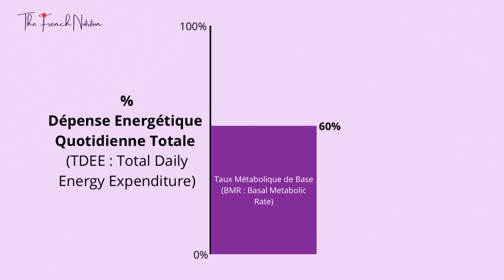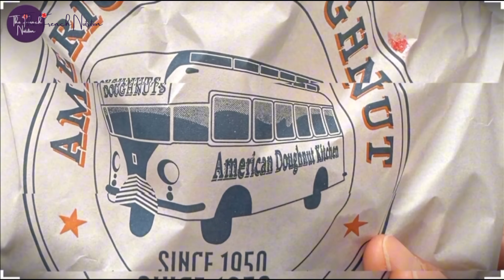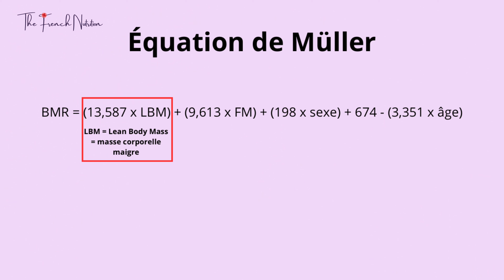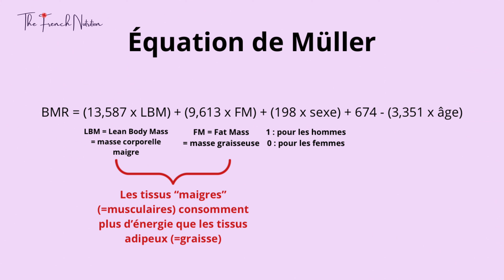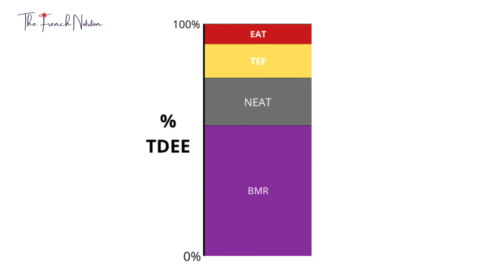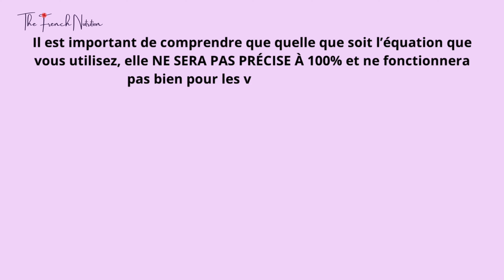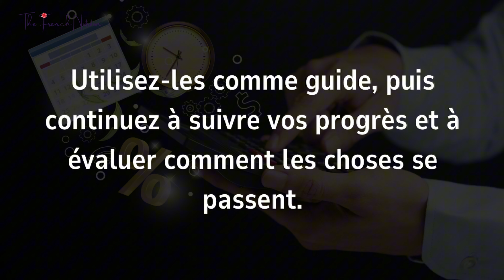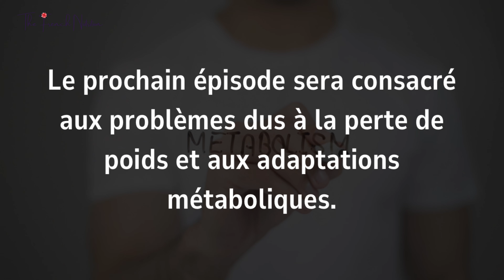The French Nutrition | Calculer la Dépense Énergétique Quotidienne Totale (TDEE)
Bonjour, tout le monde, c'est Céline MAETTI et bienvenue sur ma chaîne.

Voici l’épisode 3 de ma série concernant la perte de poids.

Nous avons vu comment déterminer la quantité de calories consommées. Nous avons également déterminé ce qu’était la Dépense Énergétique Quotidienne Totale (ou TDEE : Total Daily Energy Expenditure) et ses composantes.
Dans cet épisode, je vous explique comment calculer la Dépense Énergétique Quotidienne Totale (ou TDEE) et comment l’utiliser pour votre objectif de perte ou de gain de poids.

Quelques avis de non-responsabilité :
1) Les informations contenues dans mes vidéos sont UNIQUEMENT à des fins éducatives et de divertissement.

2) Si vous êtes sous traitement médical, demandez l'avis de votre médecin avant de vouloir l'arrêter.

3) Pour ceux qui ont des troubles de l'alimentation ou qui ont des tendances à une alimentation désordonnés et pour ceux qui sont en cours de rétablissement, si mes vidéos ne vous aident pas dans votre rétablissement, vous êtes libres de les ignorer !

4) Soyez sympas et constructifs dans vos commentaires !!

Bibliographie :

(1) PAVLIDOU E., PETRIDIS D., TOLIA M., et al. “Estimating the agreement between the metabolic rate calculated from prediction equations and from a portable indirect calorimetry device : an effort to develop a new equation for predicting reting metabolic rate” – Nutrition & Metabolism, 2018, 15, p. 41. DOI : 10.1186/s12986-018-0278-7
(2) BENDAVID I., LOBO D. N., BARAZZONI R., et al. “The centenary of the Harris-Benedict equations : how to assess energy requirements best ? Recommendations from the ESPEN expert group” – Clinical Nutrition, 2021, 40(3), p. 690-701. DOI : 10.1016/j.clnu.2020.11.012
(3) DENT R., MCPHERSON R., et HARPER M.-E. “Factors affecting weight loss variability in obesoty” – Metabolism, 2020, 113, p. 154388. DOI : 10.1016/j.metabol.2020.154388
(4) FERNANDES A. C., RIEGER D. K., et PROENCA R. P. C. “Perspective : Public health nutrition policies should focus on healthy eating, not on calorie counting, even to decrease obesity” – Advances in Nutrition, 2019, 10(4), p. 549-556. DOI : 10.1093/advances/nmz025
(5) TREXLER E.T., SMITH-RYAN A. E., et NORTON L. E. “Metabolic adaptation to weight loss : implications for the athlete” – Journal of the International Society of Sports Nutrition, 2014, 11(1), p. 7. DOI : 10.1186/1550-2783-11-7
(6) LEVINE J. A. “Non-exercise activity thermogenesis (NEAT)” – Best Practice & Research. Clinical Endocrinology & Metabolism, 2002, 16(4), p. 679-702. DOI : 10.1053/beem.2002.0227
(7) DAHLE J. H., OSTENDORF D. M., PAN Z., et al. “Weight and body composition changes affect resting energy expenditure predictive equations during a 12-month weight-loss intervention” – Obesity, 2021, 29(10), p. 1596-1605. DOI : 10.1002/oby.23234
(8) DELSOGLIO M., ACHAMRAH N., BERGER M. M., et al. “Indirect calorimetry in clinical practice” – Journal of Clinical Medicine, 2019, 8(9), p. 1387. DOI : 10.3390/jcm8091387

Vous pouvez consulter mon blog pour nos recettes, nos astuces et nos conseils en bien-être et en nutrition pour les grands et les petits (^_^) mais également concernant les mythes et les croyances populaires sur notre alimentation

Si vous avez aimé ma vidéo, laissez moi un commentaire ci-dessous,

Love,
Céline